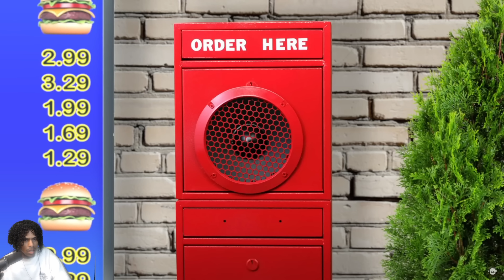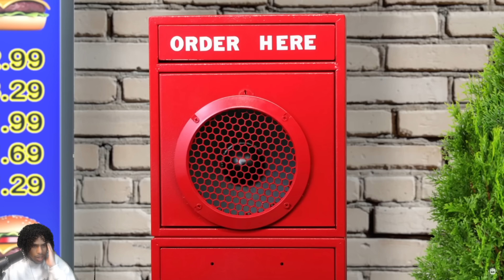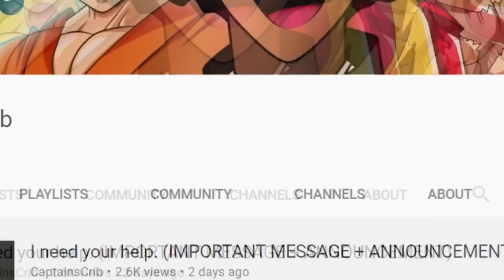BLACK GUY REACTS TO RÀÇIST CHILDREN SHOWS 😂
The end of an era... this series has really taught me a lot. More so about how diabolical humanity can be. Nonetheless I leave this series feeling slightly bitter sweet somehow and will probably remember the fond crazy memories we had here LMAO. Anyways. to finish off BLACK GUY REACTS we decided to react to Racist Kids Show Moments! They say protect the kids but I don't know exactly how they plan to do that after what I just watched. Them kids are DOOMED lol. You guys know the deal though. If for whatever reason you want another BLACK GUY REACTS you know what to do! 10,000 LIKES and I'll consider making another one. Keyword "CONSIDER". As always I love y'all and I'll see you again in the next one!